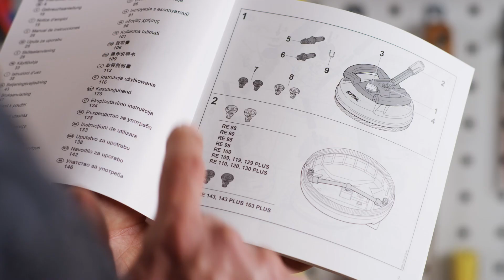Nettoyage de surfaces horizontales avec le RA 110 - Nettoyeurs haute pression STIHL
Les nettoyeurs haute pression conçus par STIHL font la chasse à la saleté, ils sont synonymes d’excellence et de performance. Ils garantissent une propreté parfaite, que ce soit dans le domaine privé (autour de votre maison, dans votre garage, pour nettoyer votre mobilier de jardin, votre terrasse…), dans l'industrie ou l’espace public. STIHL met à la disposition des particuliers et professionnels un large choix de nettoyeurs haute pression pour une propreté impeccable !

Dans cette vidéo, nous vous montrons étape par étape comment nettoyer de surfaces horizontales avec le nettoyeur de surfaces STIHL RA 110.

Le nettoyeur de surfaces RA 110 a un diamètre de 310 mm et est idéal pour le nettoyage rapide et sans éclaboussures de surfaces moyennes. Le nettoyeur de surfaces a également un réglage de pression pour pouvoir régler la pression vous-même.

Le STIHL RA 110 convient aux nettoyeurs haute pression STIHL RE 90 - RE 170 PLUS.

Consultez ou pour plus de guides vidéo.

Depuis ses tout débuts, STIHL utilise des technologies révolutionnaires et des idées novatrices. Cela fait plus de 90 ans que STIHL est synonyme de hautes technologies. Aujourd'hui, la marque est connue dans le monde entier, grâce à ses qualités et ses services.